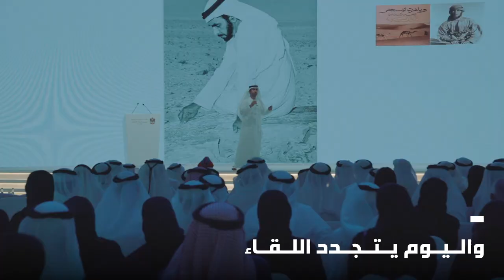الاجتماعات السنوية لحكومة الإمارات 2019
الدورة الثالثة من الاجتماعات السنوية لحكومة الإمارات تجمع للمرة الأولى فريق عمل دولة الإمارات من الجهات الحكومية الاتحادية والمحلية مع فئات مختلفة من المجتمع للعمل معاً وتحديد توجّه العمل الحكومي للعشر سنوات المقبلة.